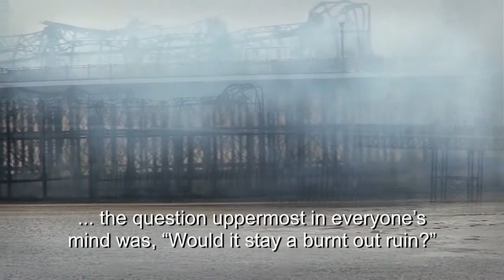CYIFF 2020 PHOENIX Trailer -An official selection at 15th Cyprus International Film Festival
On the 28th July 2008 the Grand Pier at Weston-super-Mare in Great Britain was utterly destroyed by a catastrophic fire … tearing the heart out of the small seaside town.

The historic building was crucial to the economy of the town and had only recently been purchased by Greek Cypriot siblings, Kerry and Michelle Michael.

This is the story of how the Greek Cypriot community in Weston-super-Mare came together to support the Michaels in their determination to rebuild the Pier ... bigger and better than before!

But the question on everybody's mind was ... Could this magnificent building be rebuilt to its former grandeur?

Would a Phoenix rise from the ashes?

GREEK & ENGLISH WITH APPROPRIATE SUBTITLES